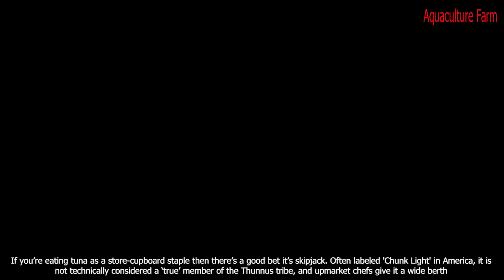How To Net Fishing Tuna on The Sea - Big Net fishing Hundred Tons Tuna Fish On Modern Boats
If you are the owner, drop me a comment on the video. I will follow your request as soon as I read it. Thank you